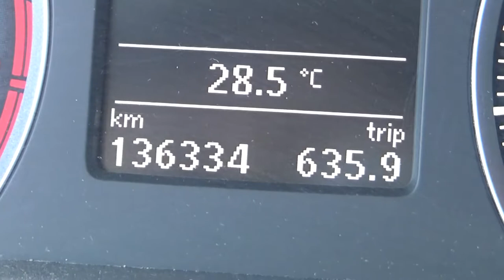Volkswagen / Gol / 2017 - HT060662